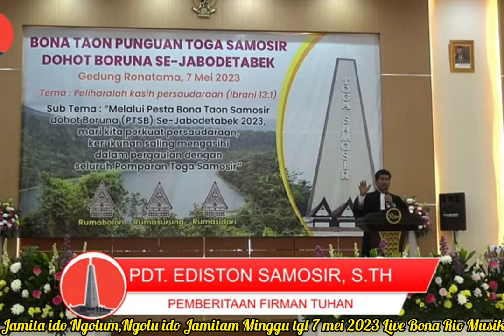Jamitam do ngolumi,ngolumi do Jamitam,artinya Harus Sesuai dengan perbuatan@bonariomusikbrm1440